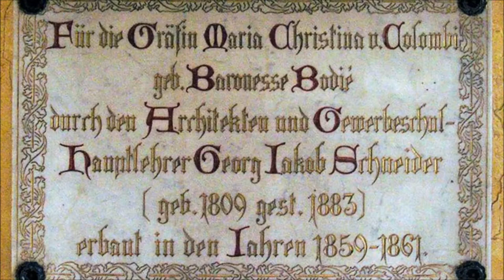10 tips Freiburg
Whether you are traveling alone, planning a romantic couple's getaway or want to experience an exciting adventure together with your children, the city of Freiburg is definitely worth a visit.

You thereby support me and you have no disadvantages.

⬇️ Quick search ⬇️

Tip 1: Freiburg Cathedral 0:57
Tip 2: Children's galaxy 1:40
Tip 3: Freiburg Cathedral Market 2:43
Tip 4: Archaeological museum Colombischlössle  3:23
Tip 5: The Mundenhof  4:28
Tip 6: The Kanonenplatz 5:15
Tip 7: The Schlossberg cable car 5:51
Tip 8: The planetarium 6:13
Tip 9: The Wiwili bridge 6:56
Tip 10: The Kaiser-Joseph-Strasse 7:26